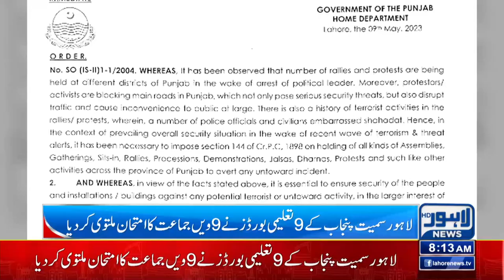Breaking ! Section 144 Imposed In Punjab | Lahore News HD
The Balochistan government has imposed Section 144 throughout the province on Tuesday to maintain the law and order situation, Dunya News reported.

In this regard, Balochistan Home Minister Mir Ziaullah Langove issued orders to the law enforcement agencies and said that Article 144 was implemented throughout Balochistan including Quetta.

In any case, the situation will not be allowed to deteriorate, he added.

He said that the situation in Balochistan was peaceful saying that protest was everyone's right within the law. He said that action would be taken against those evil elements involved in violent incidents